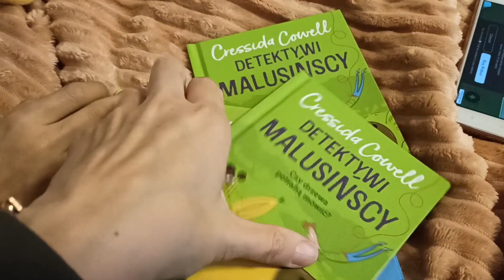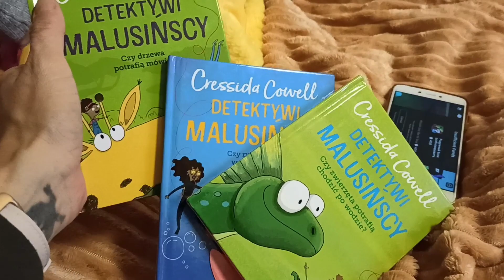Dzień dobry poniedziałek Poland // Мы в Польше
Так же благодарю всех кто поддерживает наш канал 😉
Вы так же по желанию можете поддержать наш канал:
PL

UA
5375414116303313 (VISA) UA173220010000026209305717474